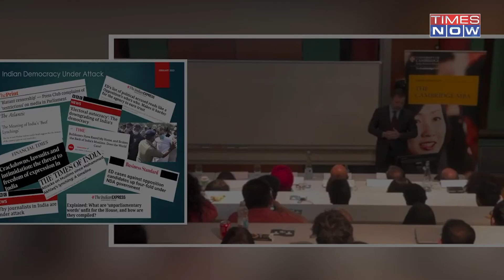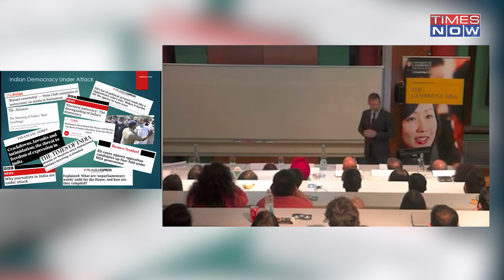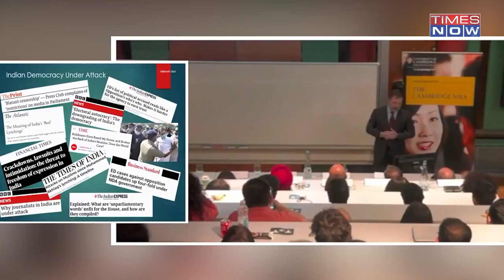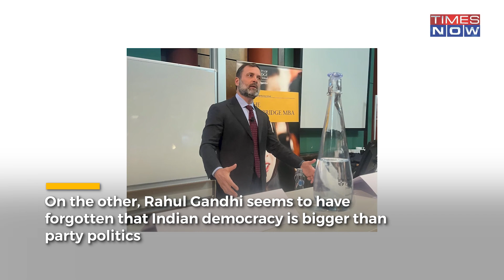Modi's India Shines At G20 While Rahul Gandhi Embarrasses Bharat At UK's Cambridge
Rahul Gandhi attacks Indian democracy in the UK. Congress leader delivers lecture at Cambridge University. Did Wayanad MP insult India again to attack PM Modi?